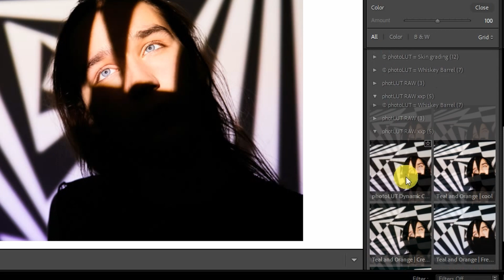How to install profiles in Adobe Lightroom